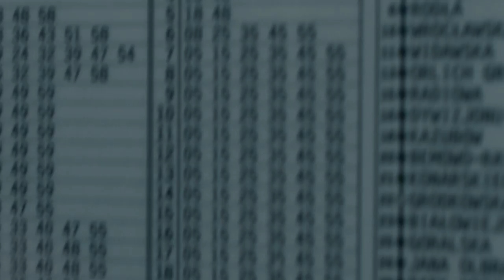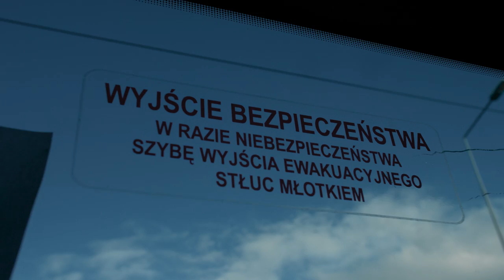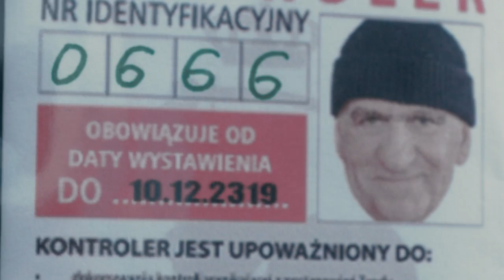KOMUNIKACJA MIEJSKA - STAN UMYSŁU 🎬 Piątek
Autobusy i tramwaje to nieodłączny element miejskiej dżungli. Jak się w niej odnaleźć i jak przetrwać spotkanie z kanarem?

⚠ UWAGA! ⚠